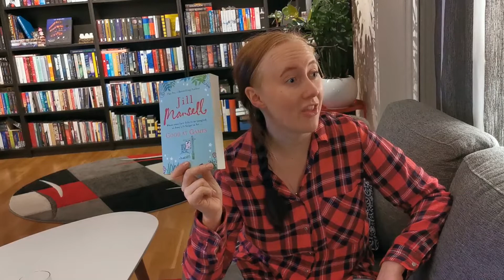September wrap up!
Jag sammanfattar septembers läsning!